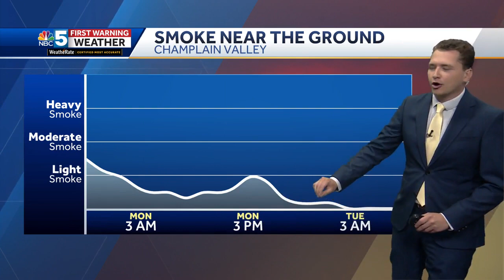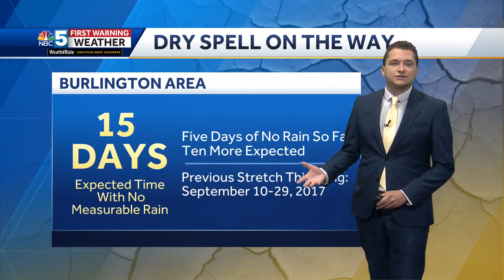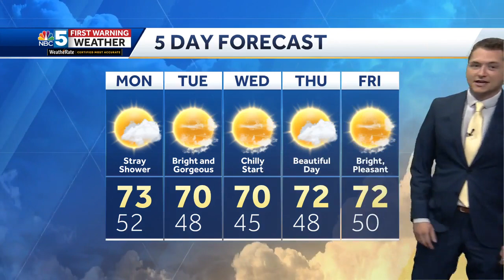Video: Extended Period of Dry Weather Incoming (9-24-23)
Matt has the latest on how long the dry weather sticks around.